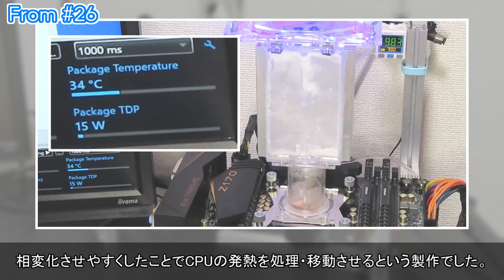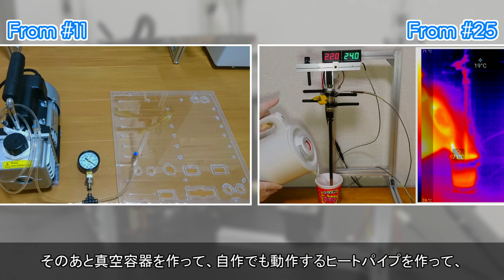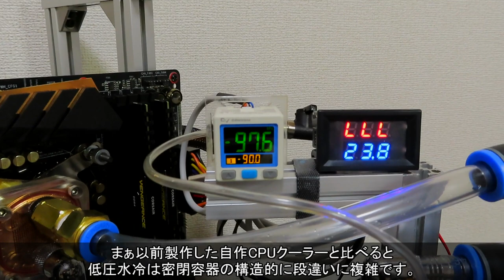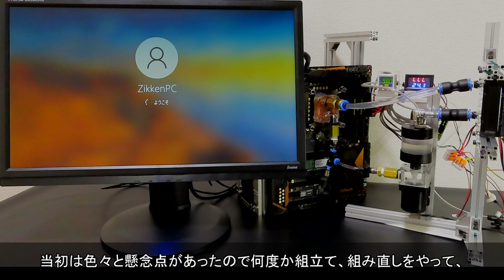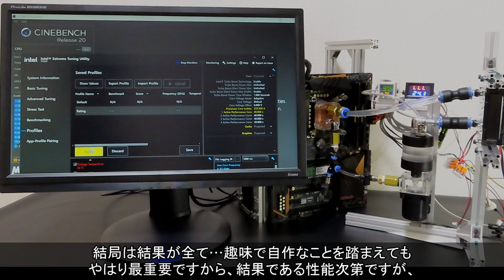#41【冷凍庫PC】ヒートパイプな水冷??? 低圧水冷CPUクーラー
今回の動画は、自作CPUクーラー製作の延長線。ヒートパイプ内の冷媒(水)をポンプで強制的に循環させたらどんな動作になるのかという考えを”手始めに”カスタム水冷のパーツで作ってみたという紹介です。”手始めに”と書いたように、やりたいことや改良をまだ実施していないので今回からちょっとずつ取り組んでいければと思います。

【目次】
00:00　はじめに
00:48　製作経緯
03:13　低圧水冷の構造
07:21　真空引き試験
09:29　注水・ポンプON
11:36　想像と違った水の動き
13:30　ここまでの感想

次回の動画は、今回製作した低圧水冷、初めてのベンチマーク動作確認です。低負荷・高負荷時のCPU温度などを確認して、低圧水冷のCPUクーラーとしての冷却性能を算出します。投稿は2021年11月13日頃の予定です。（最近この予定も形無しになっていますけど…）